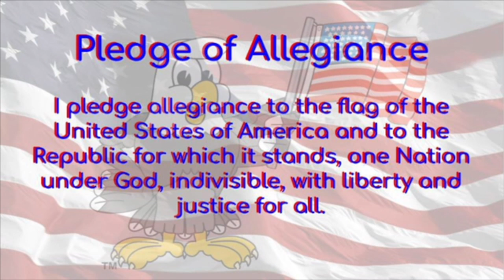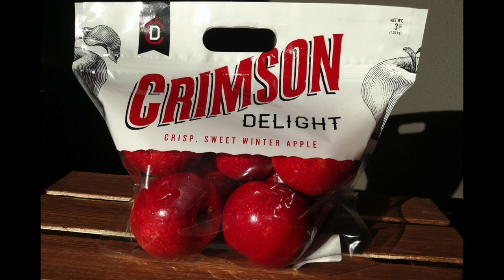EJAN: Tues 3-30-21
This video is about EJAN Tues